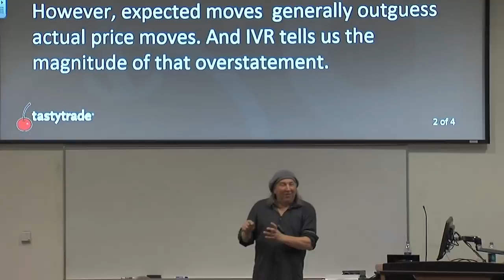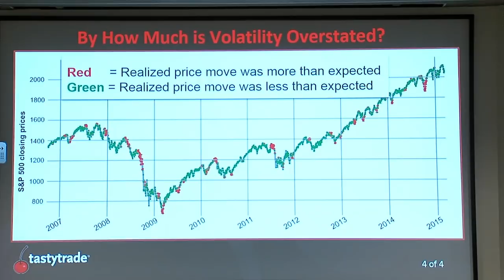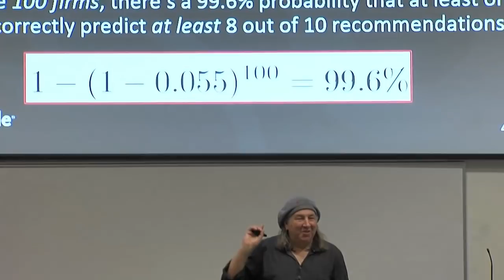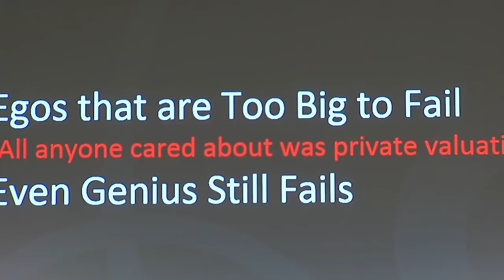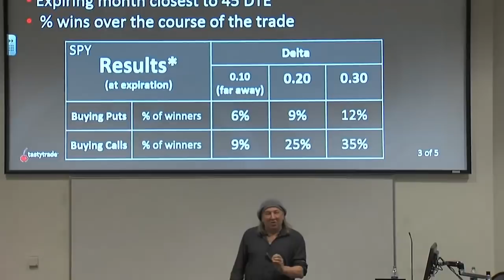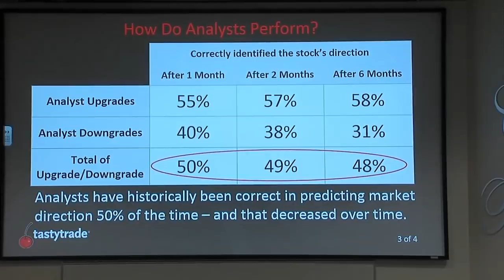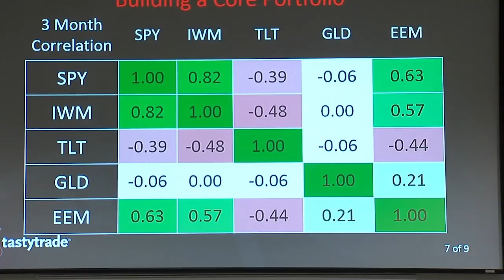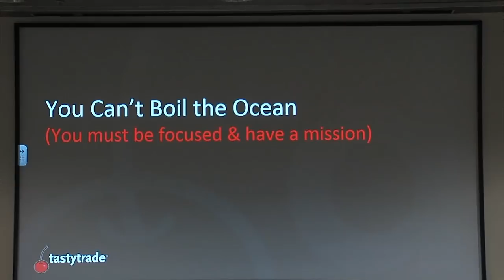Tom Sosnoff a Strategic Finance for the Practical Investor